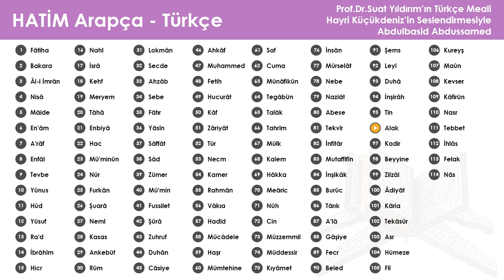096 Alak - Abdulbasid Abdussamed & Hayri Küçükdeniz